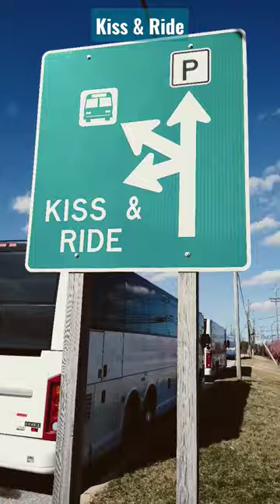It is a hit song by Bee Gees. . click Subscribe